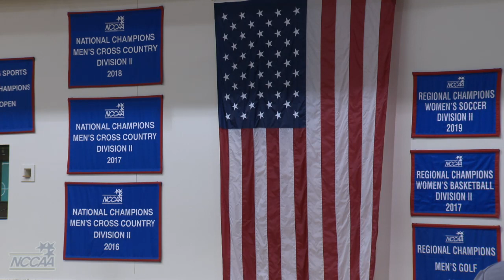2020 NCCAA National Championship (Bob Jones vs. Dallas Christian)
2020 NCCAA Volleyball National Championship
Bob Jones vs. Dallas Christian
Location: Bob Jones University
Stream: NCCAA Network